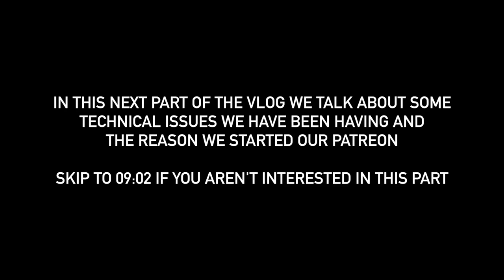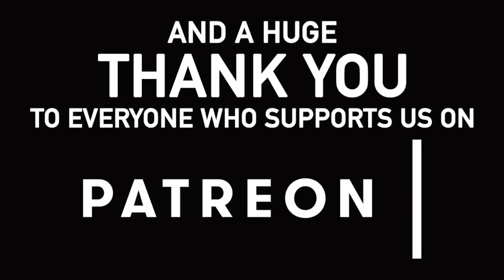093 - An update and the end of the Stort Navigation to the end of the Lee Navigation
We travel from the End of the Stort Navigation to the end of the Lee Navigation over two days of cruising.

MUSIC

Our Links

Michael's T-shirts are from Tee Republic.